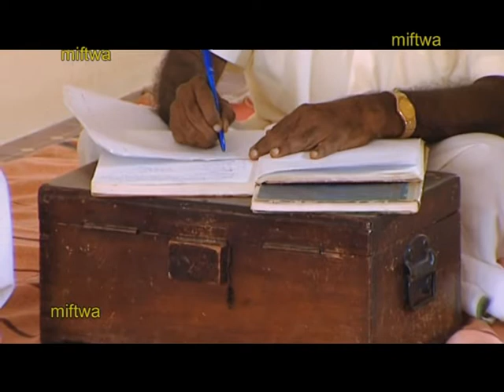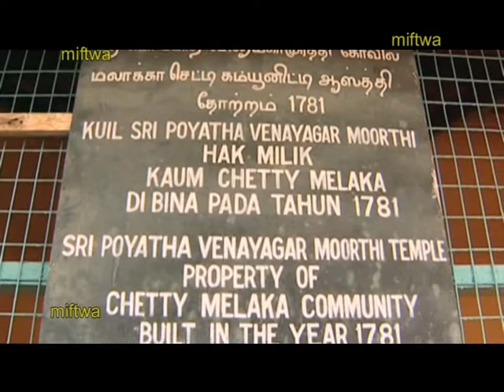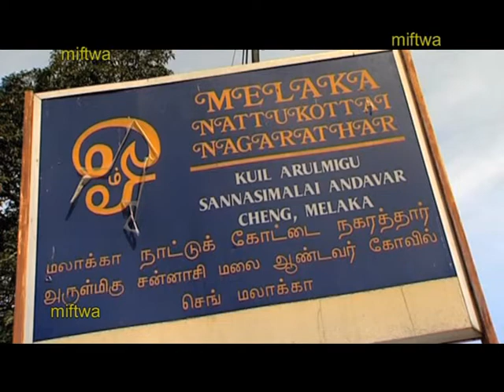COLORFUL MALAYSIA.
THE CHETTIAR'S ROLE IN MALAYSIA.